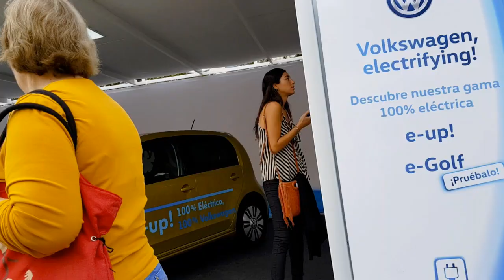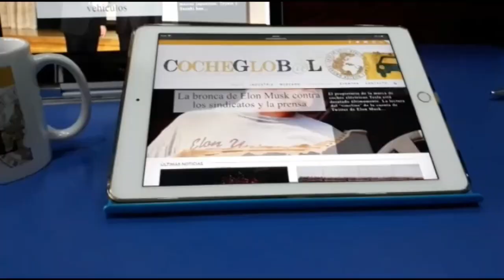Expoelectric Barcelona muestra la movilidad eléctrica y los coches eléctricos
La octava edición de Expoelèctric en Barcelona muestra el punto de inflexión de la movilidad eléctrica con la ofensiva de nuevos modelos eléctricos. También experimenta el autoconsumo eléctrico con placas fotovoltaicas y la energía de los coches.